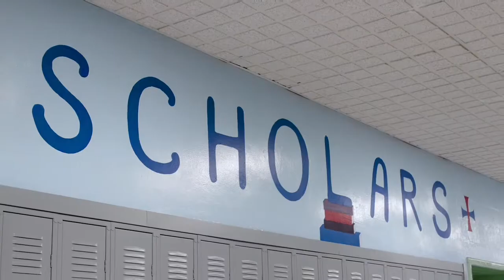The DeMatha Experience: Our Devoted Faculty and Staff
Learn more about our dedicated faculty and staff that strive to make DeMatha the best educational institution possible to educate young men into becoming Faith-Filled Gentlemen and Scholars.